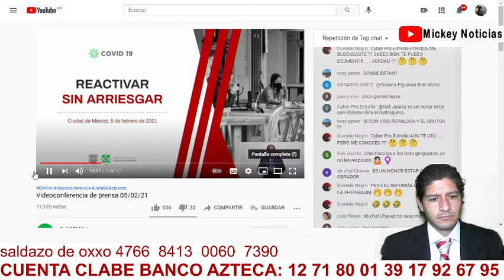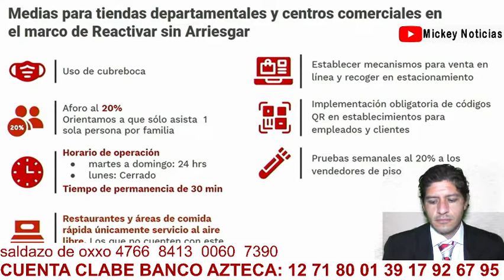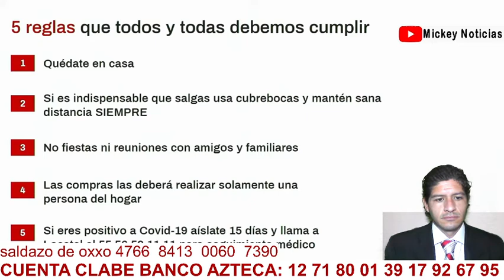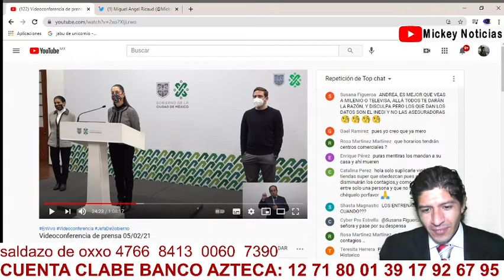CDMX EN SEMAFORO ROJO ESTOS NEGOCIOS ABREN 24 HORAS 5 FEBRERO 2021